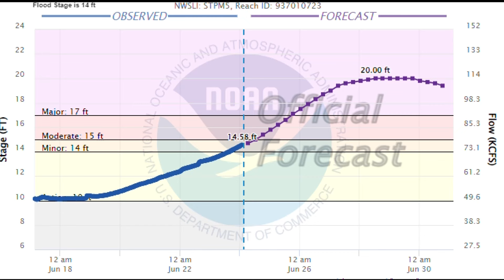St. Paul closes roads due to flooding risk on the Mississippi River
The Mississippi River is set to reach the moderate flood stage Monday and continue to rise throughout the week.